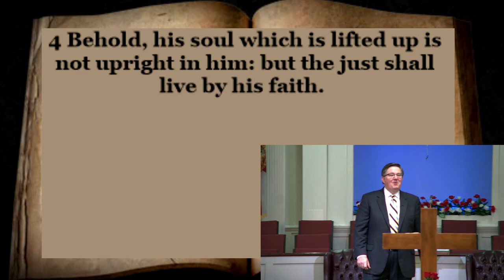February 10, 2019 - Sunday AM Service - Dr Dan Knickerbocker